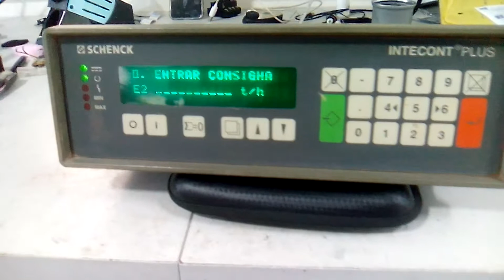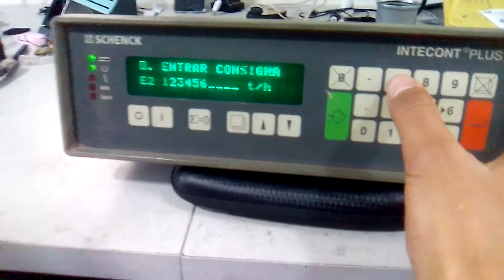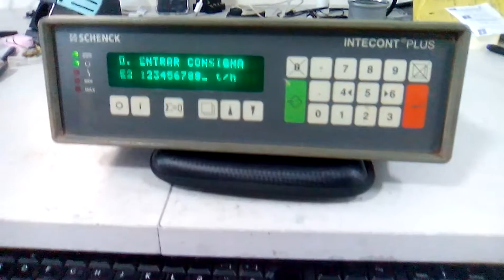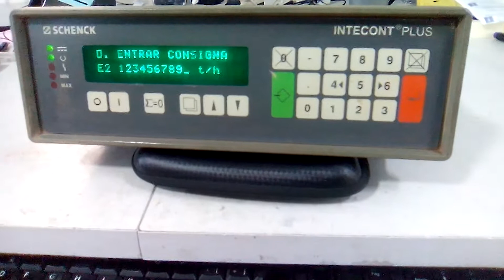CO19100130 MARCA: SCHENCK TIPO: VEG20600/VBW20600